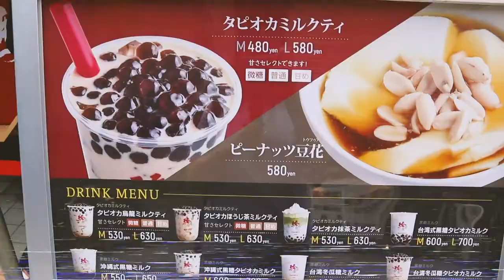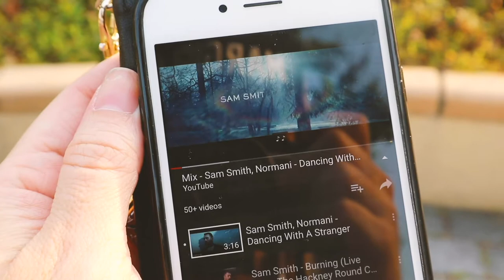Getting Ready for Golden Week | Karate in Tokyo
Golden week in Tokyo has arrived and it is a crazy busy time in Japan! In this Tokyo vlog, I will show you what I do to get ready for Golden week holidays in Japan. Besides shopping in Tokyo, I will also be taking a karate class in a Japanese dojo! My friends and I take a private self martial arts class in Tokyo and we try karate in a the only dojo in Japan that is inside a Japanese temple! Taking a martial arts in Japan is a lot of fun. If you're traveling in Tokyo and looking for a unique experience that you can have only in Japan, you should consider taking a karate class for tourists. Experience karate in Tokyo and when you're finished, you will be able to break a piece of wood!

You can also Experience Karate in Tokyo with KARATE DOJO WAKU